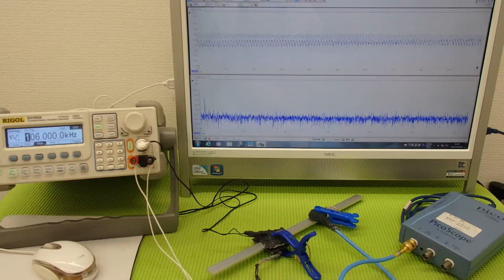表面弾性波を利用した、超音波制御技術